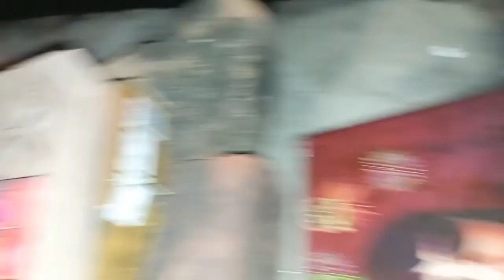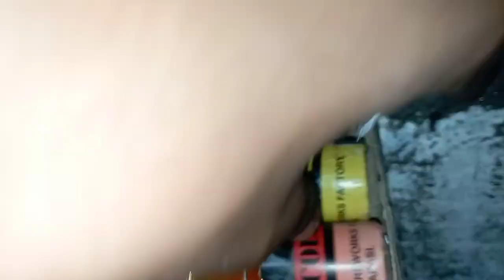Diwali special video // Happy Diwali❤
Happy Diwali 🕯🕯🕯🕯🕯

myfirstvlog
myfirstvlogviral
myfirstvideo
myfirstvideo
my first diwali vlog
heavy bomb power
Mr beast
pahadi wala vlogs

love ❤ you all whose are with me in my journey